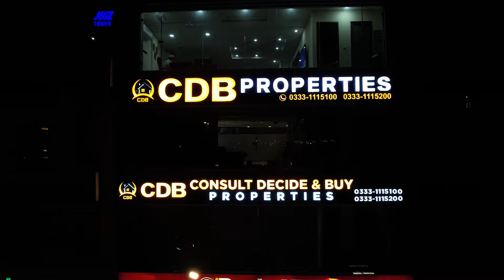Sheranwala Group & Habib Rafiq Pvt Ltd | BIG NEWS | Latest Update | October 2024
↪ District One
↪ Lahore Smart City
↪ Lake City
↪ Al-Kabir Town
↪ Alnoor Orchard
↪ New Lahore City
↪ Zaitoon City
↪ BEMC